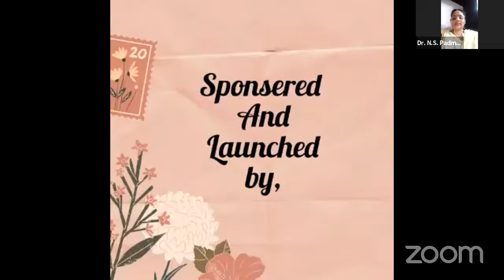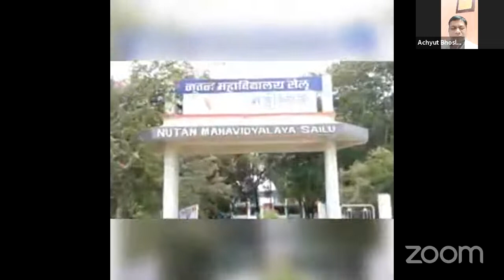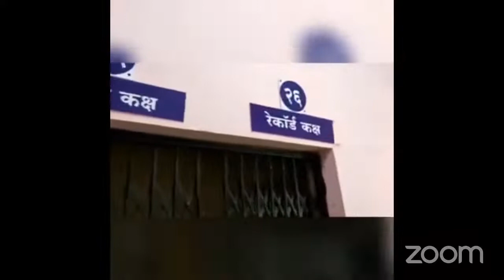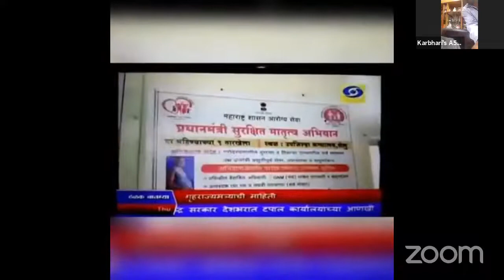Launching of documentary Selu